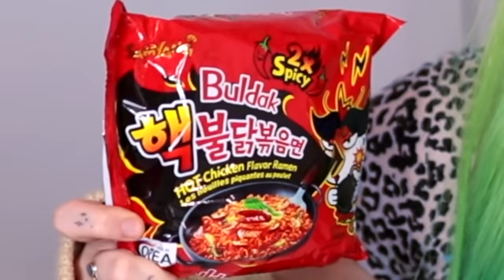I lost my sense of taste and let my followers decide what I eat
Tik Tok video mentioned:
Eating Pomelo with soy sauce and vinegar by @pepperonimuffin

let's try some nice surströmming today.

Anzeige

i bet you smell better than the surströmming, broccolis